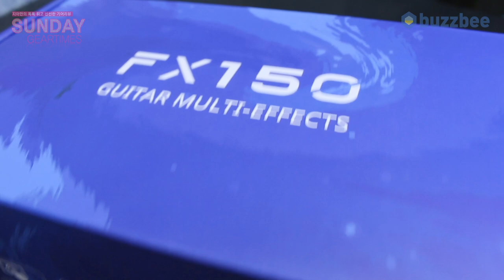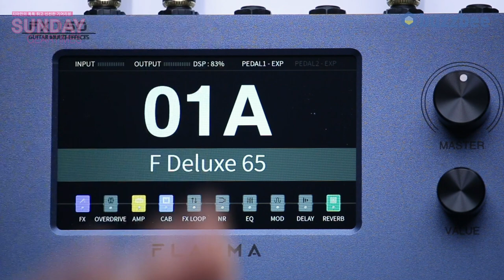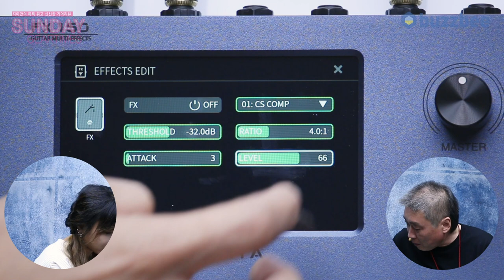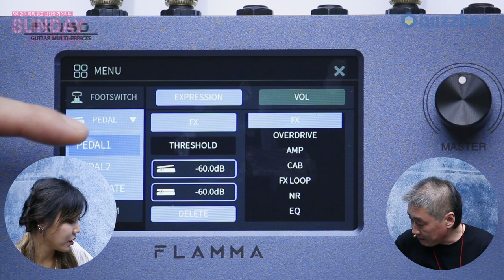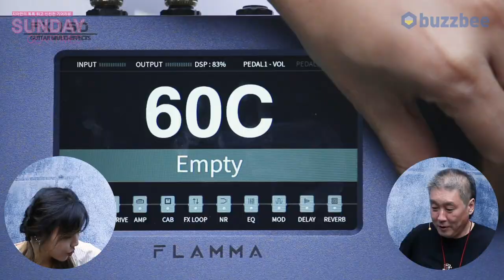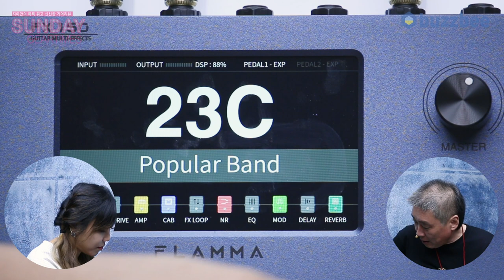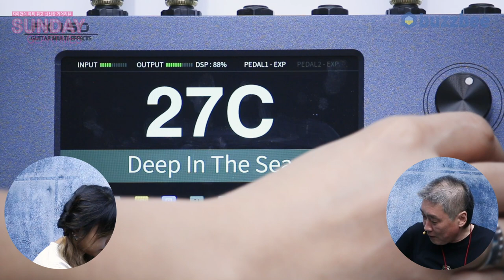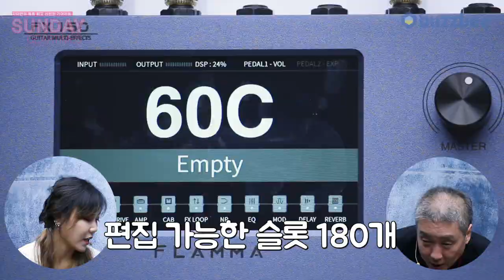[SundayGearTimes 540회] FLAMMA 멀티이펙터 FX150 1편